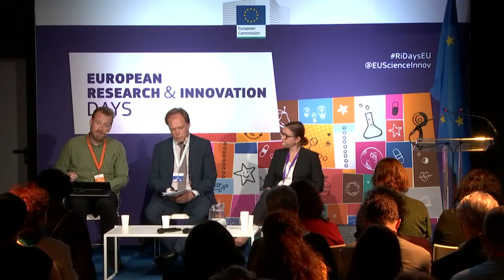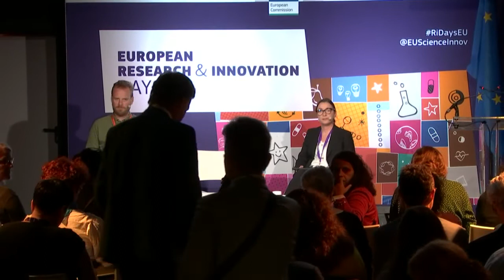Think gender, think different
Cluster 2-3 culture, creativity and inclusive societies and civil security for society

Strategic planning co-design session.
How to best implement the integration of the gender dimension in research and innovation content across Horizon Europe? This session will showcase concrete achievements already made through Horizon 2020 projects, and explore key areas for Horizon Europe.